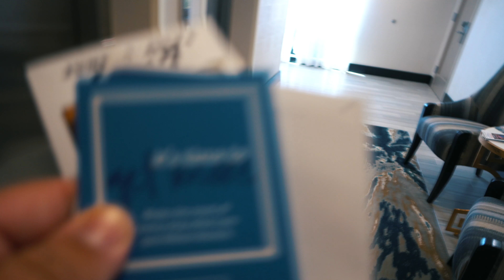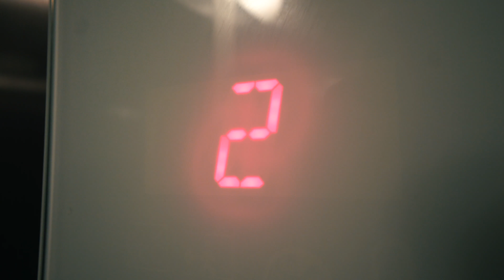💥FIREWORKS on the DRONE 😱 🔥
This is a vlog about my travels in USA!
I'm in LaCrosse Wisconsin.
I stay in town for the day and meet up with a friend and ate at the Old Crow... That burger was amazing... and then I try to put fireworks on the drone and even fly them through the fireworks... I think I got lucky!

GEAR I USED :

Big Camera
Wide Lens
Zoom Lens
Macro Lens

Phantom 4

GoPro stuff

Timelapse spinner

iPhone X set up
iPhone X
Zoom Lens
Macro Lens
Wide Lens

Other stuff
Brighter light